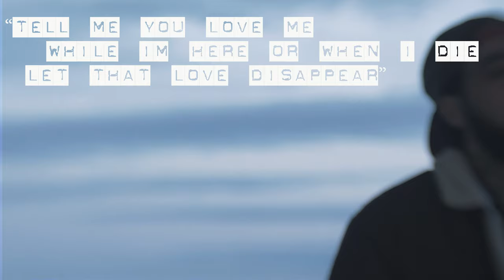KRAYZII YUNGN FAME